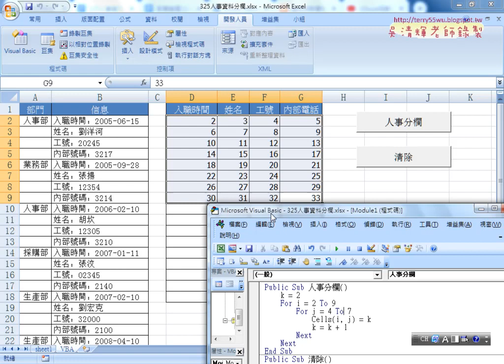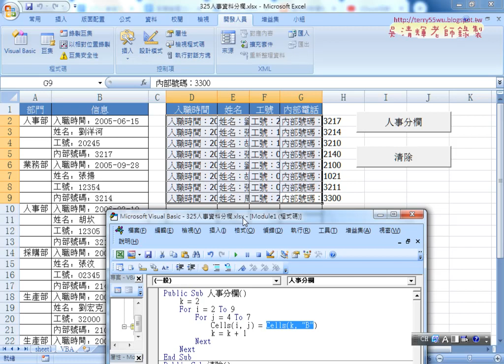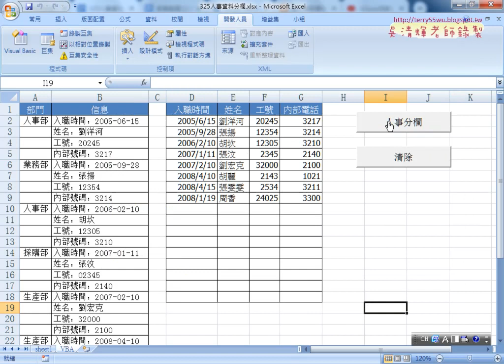03 人事分欄用VBA改寫程式